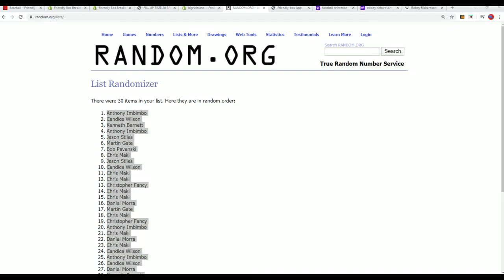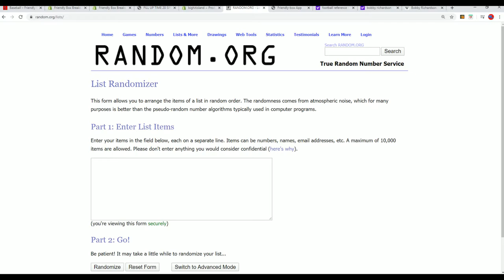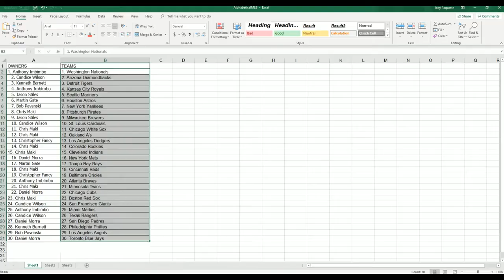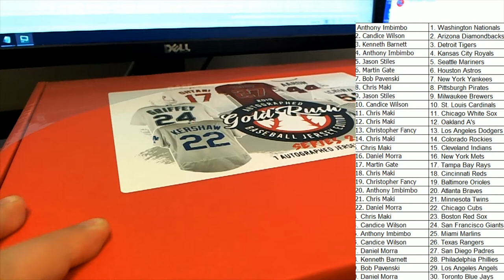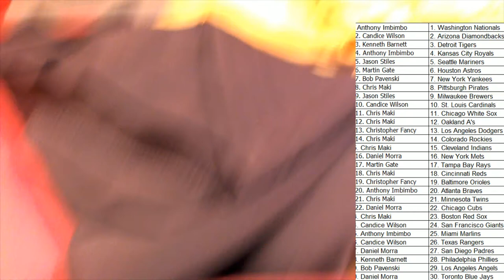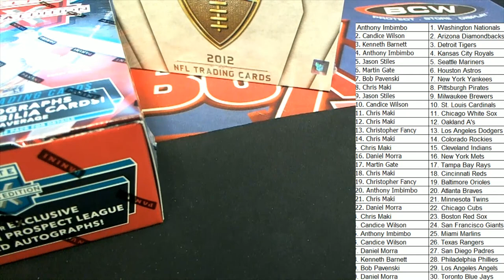2019 Gold Rush Autographed Baseball Jersey Edition Series 2 Box ID 19GRBBS2121